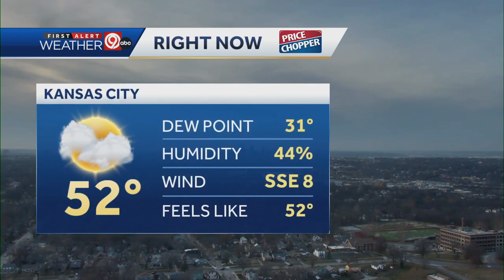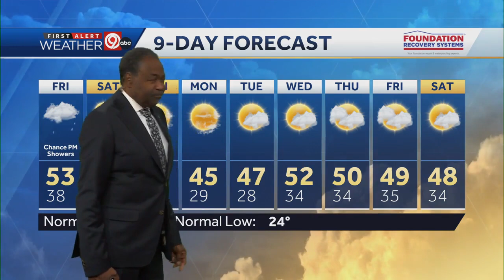Clouds thicken as temps stay warmer than normal